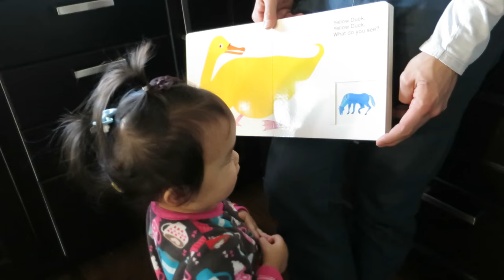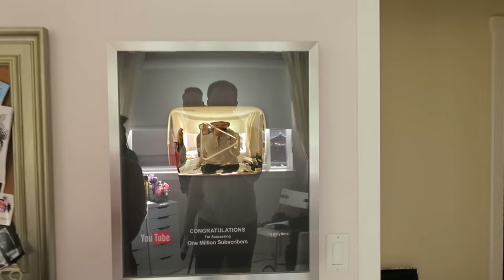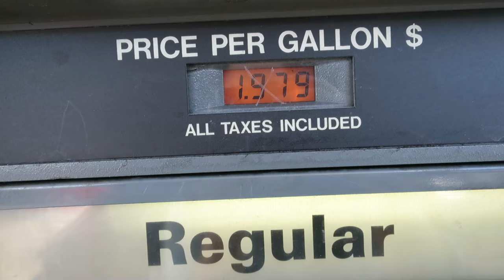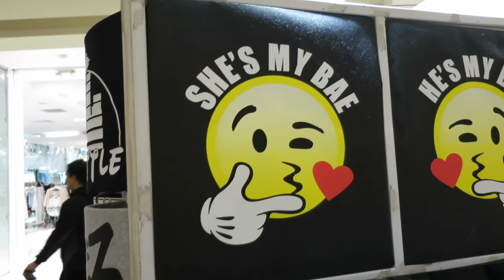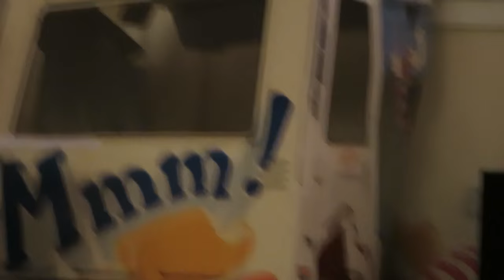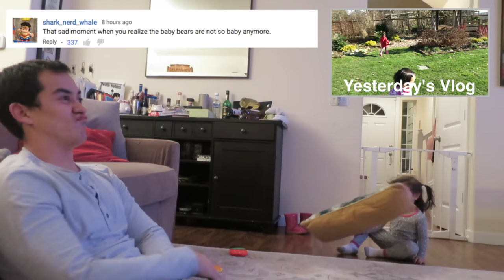MAKEUP LOVER'S HEAVEN! - February 09, 2016 - ItsJudysLife Vlogs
Judy's Links

Benji's Links

Vlog Camera We Use:

Blendtec Blender